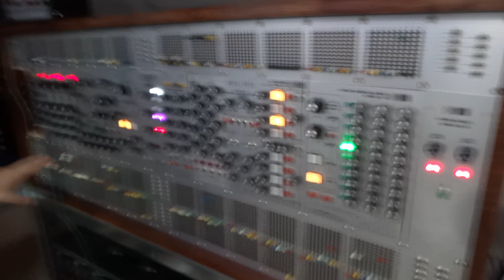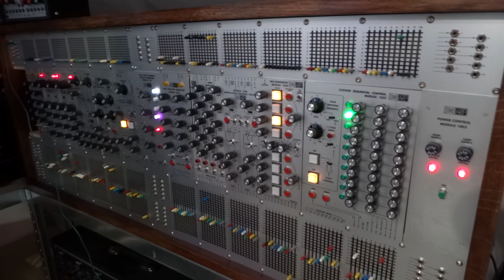MOS-LAB 2500 (module 1047) - test du 21/08/2022 avec Stephen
Test du Mos-lab 2500 (le seul équipé de matrices originales) et plus particulièrement du module 1047, lors de la visite estivale de Stephen (NR-Synth) au studio Mos-lab.